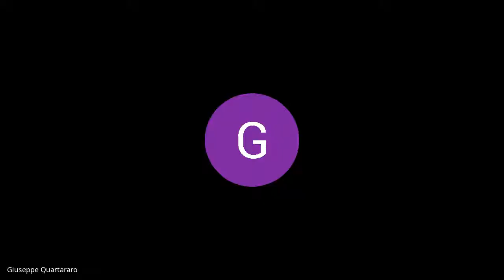Seduta consiglio terza circoscrizione 09 06 2020